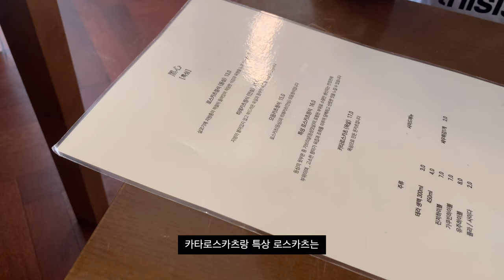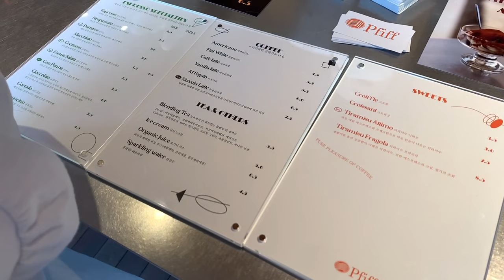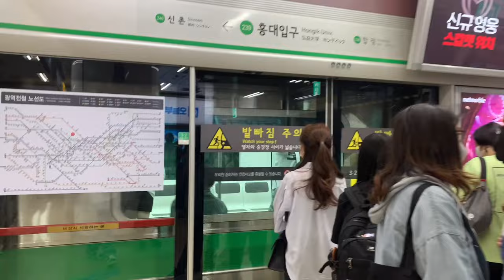연남동 브이로그 I 트레비스 스캇 신발 리셀 예측 I 리버스 모카 I 조던1 블리치드 코랄 당첨 I 연남동 숨은 맛집 I 연남동 테라스 카페 추천 I 흑심 I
0:00 Intro
0:26 연남동 구경
2:54 조던1 당첨 언박싱
3:59 트레비스 스캇 신상 리셀 가격 예측
5:52 최애 신발 트레비스 스캇 자랑
7:13 홍대 구경
9:33 Outro
트레비스 스캇 신상인 리버스모카 시세 예측을 해봤습니다
신발 이야기로 2시간
식당 - 연남동 흑심
카페 - 연남동 피프에스프레소바
신발 - 피마원  블랙토